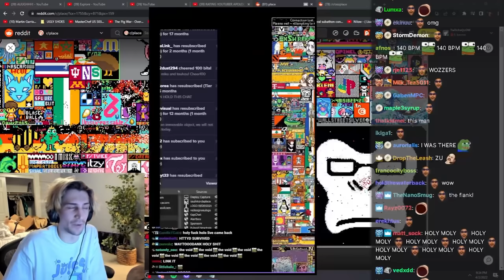xQc reacts to Wave 1 Timelapse of Griefing in r/place with BTMC